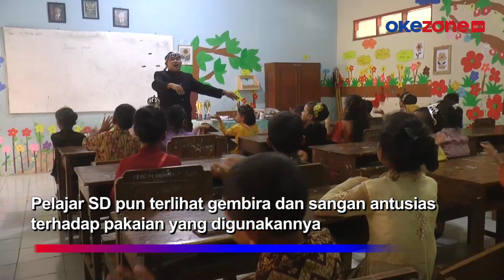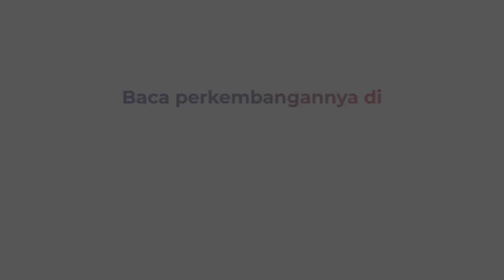Unik, Pelajar SD di Semarang Kenakan Kebaya ke Sekolah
Para pelajar SD Wonoyoso, Semarang terlihat mengenakan kebaya pakaian adat Jawa. Bukan karnaval, melainkan mereka sedang berada di sekolah untuk menanti jam pelajaran. Belum ada aturan baku dari pemerintah, namun para pelajar SD Wonoyoso diimbau untuk mengenakan pakaian adat jawa oleh kepala sekolahnya.

Terlihat pelajar putri mengenakan kebaya, sedangkan pelajar putra memakai beskap lengkap. Pelajar SD pun terlihat gembira dan sangan antusias terhadap pakaian yang digunakannya.